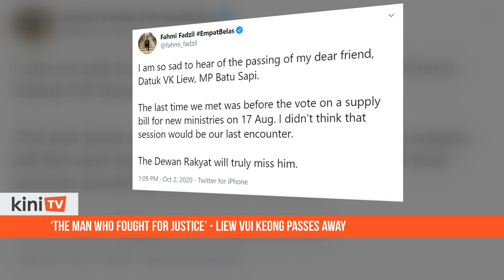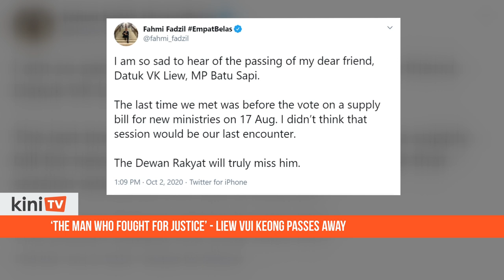‘The man who fought for justice’ - Liew Vui Keong passes away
Former de facto law minister and Warisan permanent chairperson Liew Vui Keong  passed away this morning at a hospital in Kota Kinabalu.

Liew had been warded since early this week for a lung infection and was reportedly in a coma. He had earlier sought treatment for a slipped disc.
He leaves behind his wife and four children.